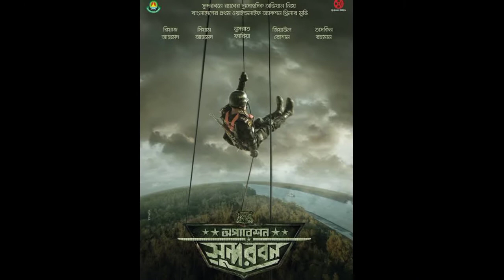Top 10 Upcoming Bangladeshi Movie | Upcoming Dhallywood Movie 2022 | আপকামিং ১০টি বাংলাদেশি মুভি